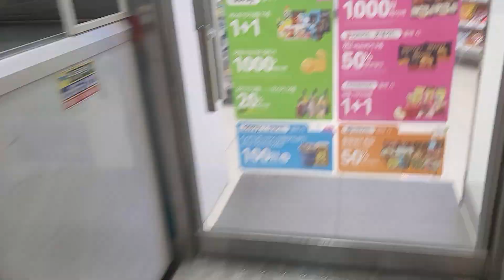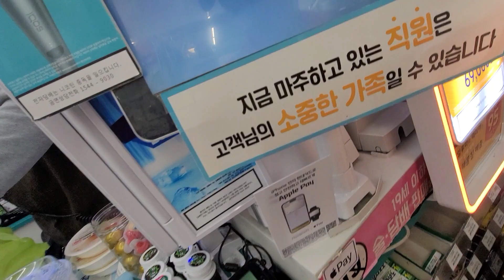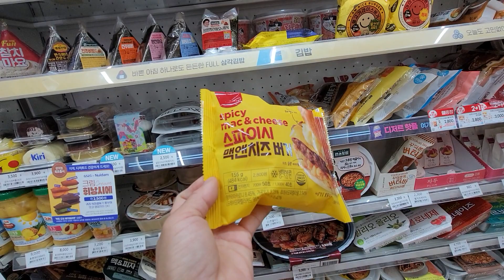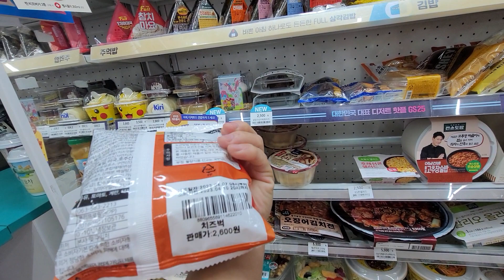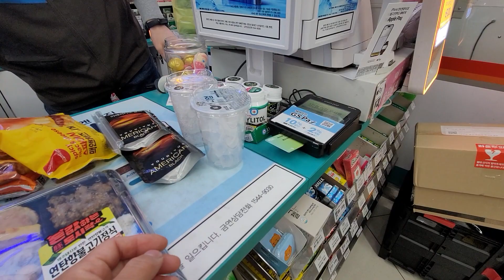maliit man o malaking BIYAYA laging magpaSalamat ||salamat mga kapatid @wafz tv